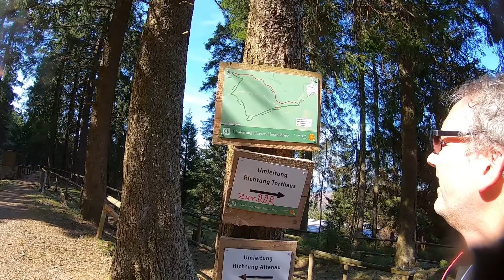Hexensteig Ostern 2019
Eine nette Hexenstieg Wanderung an Ostern 2019.

Musik Intro/Outro:
Girl from Petaluma